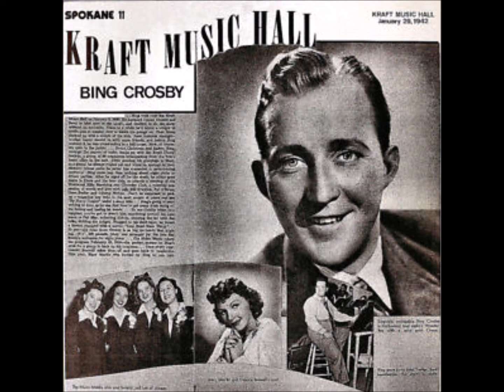Bing Crosby - Kraft Music Hall (10.06.1937)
“Harry Lillis "Bing" Crosby Jr.”  (May 3, 1903 – October 14, 1977) was an American singer and actor. Crosby's trademark warm bass-baritone voice made him the best-selling recording artist of all time, having sold over one billion analog records and tapes, as well as digital compact discs and downloads around the world.The first multimedia star, from 1931 to 1954 Crosby was a leader in record sales, radio ratings, and motion picture grosses. His early career coincided with technical recording innovations such as the microphone. This allowed him to develop a laid-back, intimate singing style that influenced many of the popular male singers who followed him, including Perry Como, Frank Sinatra, Dick Haymes, and Dean Martin. His recording career commenced in Los Angeles California 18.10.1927 and ended in London UK 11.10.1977.  The KRAFT MUSIC HALL was an old-time US radio program which ran between 1933 to 1949. Bing was the host of the program between 1936 to 1946. This edition of the program aired June 10th 1937.